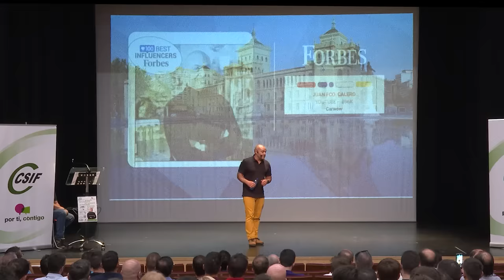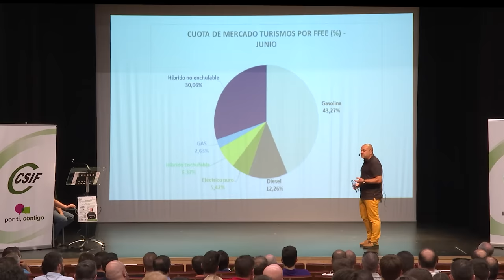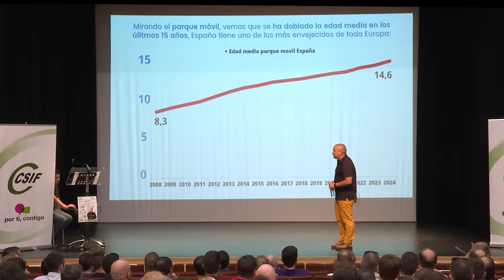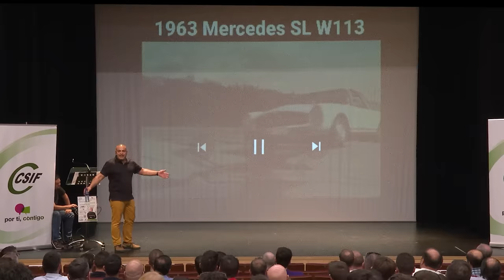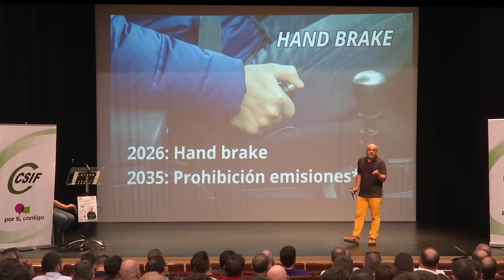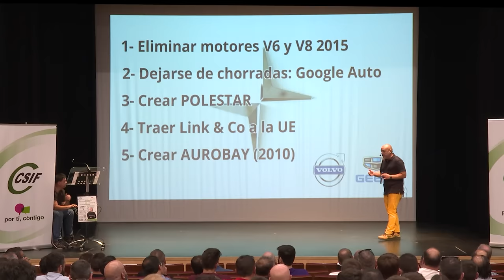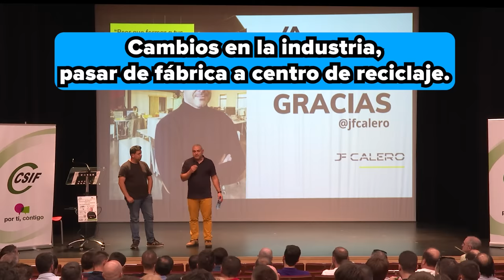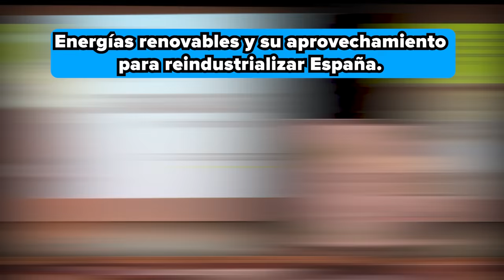HABLEMOS CLARO: "La electrificación viene, pero en Europa..." CALERO en Horse Valladolid CSIF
INDICE DE PREGUNTAS Y RESPUESTAS

00:00 Conferencia JF Calero
01:15:08  Éxito de los coches eléctricos en Portugal
01:16:00 Problemas en la reparación de v.e.
y el caso del Dacia Spring.
01:17:49 Proyecto HyperHybrid de Obrist
01:19:24 Cambios en la industria,
pasar de fábrica a centro de reciclaje.
01:20:20 Mercados proteccionistas y
¿que tecnología de propulsión comprarías?
01:24:47 Marcas tradicionales con concesionarios vs.
nuevas marcas sin concesionarios
(o sólo en las grandes ciudades)
01: 26:19 El futuro de las plantas de Renault
 (Horse) en Valladolid y Palencia.
01: 28:49 Puntos de carga en zonas rurales donde
apenas quedan gasolineras en funcionamiento.
01:30:48 Huella de carbono de un térmico vs. un eléctrico
y fábricas de baterías en España.
01:33:26 Energías renovables y su aprovechamiento
para reindustrializar España.

Juan Francisco Calero pasó por Valladolid para dar una charla a todos los empleados del grupo Renault de la ciudad, y también a los ciudadanos que quisieron atenderla. Patrocinado por el sindicato CSIF, desgrana en su conferencia el futuro de la industria del automóvil y lo que le espera a Europa en un momento de despegue de la electrificación pero también de muchas dudas sobre el ritmo y la instauración irregular en una región cada vez menos relevante a nivel planetario. ¿Qué va a ocurrir? En este vídeo te lo contamos todo.

- Conducción autónoma
- Novedades...